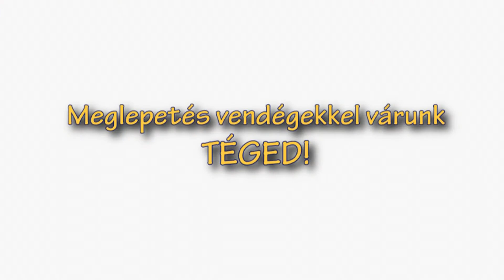Gyere velünk szurkolni a BKG DSE férfi kosárlabda csapatának!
2014. május 24.-én szombaton este 7 órakor.
A BKG DSE csapata a BOCI KLUB-BC Csepelel játszik a Szigetszentmiklósi Sportcsarnokban!
Meglepetés vendégek is lesznek!